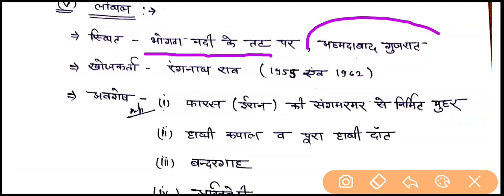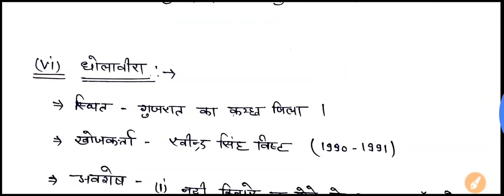Reet 2020 SST Unit 1 part 2